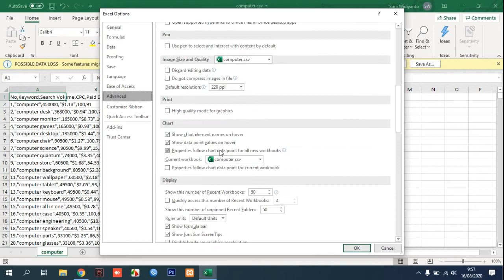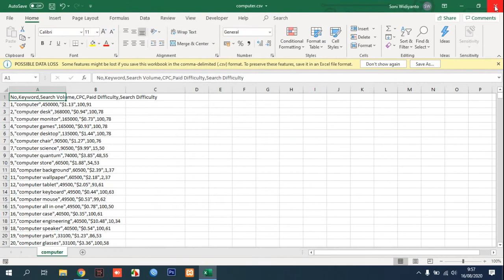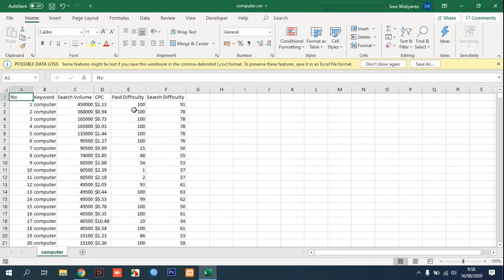How to Open CSV Files in Office 365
Tutorial How to Open CSV Files in Office 365.